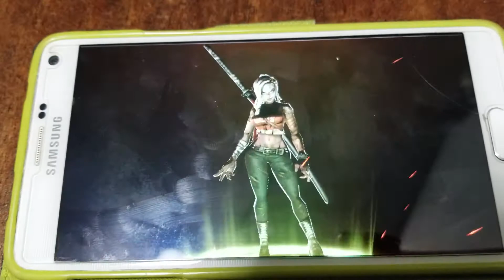Undead Nation : Last sheller 134